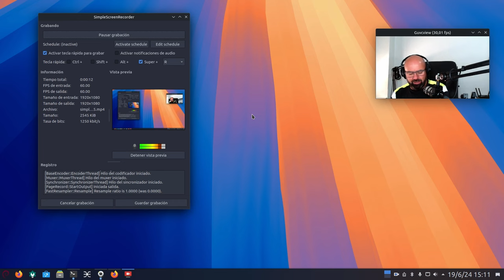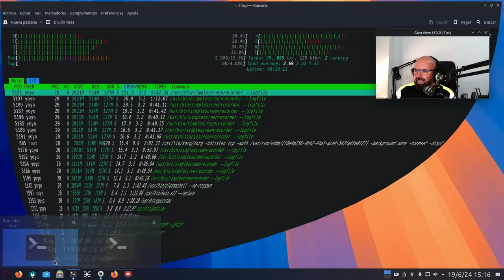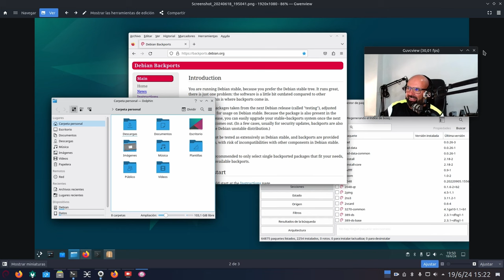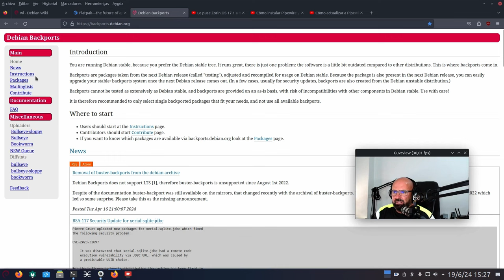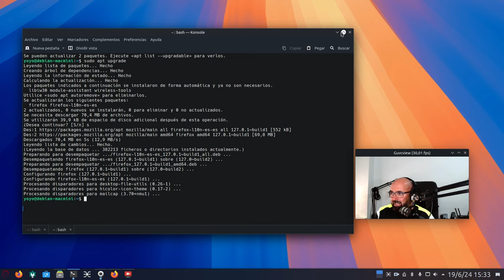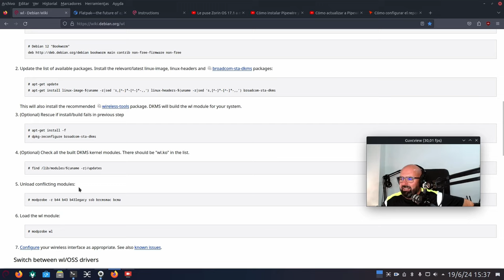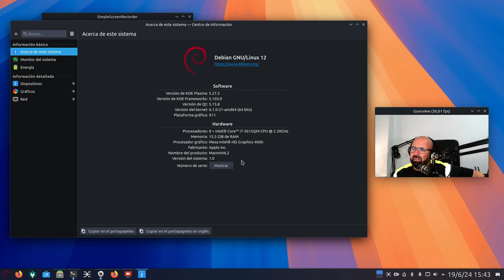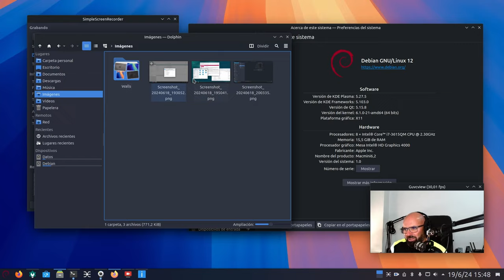Debian 12 KDE Plasma en mi viejo Mac mini del 2012 | Cumple con nota rozando la perfección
Sigo probando distros Linux en mi viejo Mac mini Late 2012 y le ha tocado el turno a Debian 12 con KDE Plasma. En general se comporta bastante bien con un rendimiento excelente, el único inconveniente es la wifi a falta de buscar otros medios para hacerla funcionar.

Dejo abajo y en un comentario fijado una posible solución para la wifi.

- Cómo instalar Pipewire y dejarlo como server de audio por defecto en Debian 12 Bookworm KDE Plasma